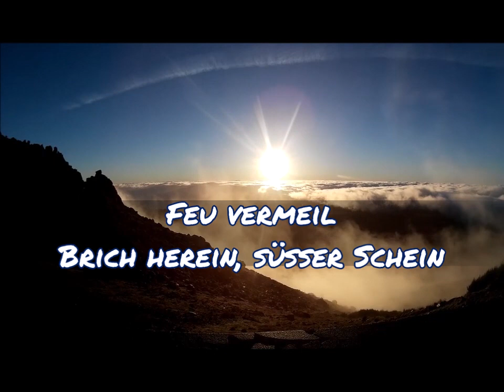Feu vermeil / Brich herein, süßer Schein -- NAC-Petit choeur de Merlebach 1987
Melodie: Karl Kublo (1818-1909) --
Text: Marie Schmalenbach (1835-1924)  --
Das Lied findet man im  NAK-Gesangbuch Nr. 409
NAC-Petit choeur de Merlebach 1987 - Kleiner Chor von Merlebach 1987 --
Leitung: H. Gaiter --
Musik- und Videoaufbereitung:  D. Wedel --
Bildaufnahmen:  Pixabay,  D. Wedel  --